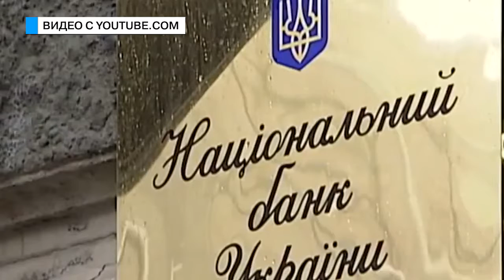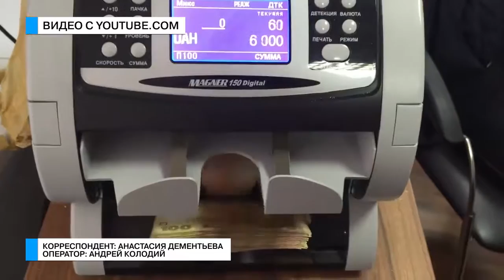Те еще новости (18 07 17) Судьба банков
Проблемы с банками в последнее время – дело уже привычное. Но такого еще не было.  Сразу 34 финансовых учреждений уже в ближайшее время могут получить статус проблемных. Причина - не справились с задачей по докапитализации. Как это отразиться на экономике? – мнение эксперта.